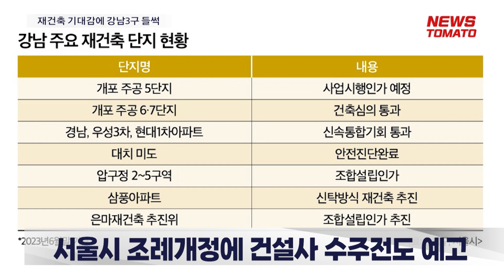재건축 기대감에 강남3구 들썩 [말하는 기자들_건설부동산_0830]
강남 3구 ‘대장주’ 단지들이 재건축에 시동을 걸면서 시장이 들썩이고 있습니다. 강남구 은마아파트가 재건축 사업추진 24년만에 조합 설립 초읽기에 들어간 데다 압구정 2~5구역 신통기획안 공개 등으로 일대 재건축 기대감이 상승한 까닭입니다.

현재 강남구는 ‘개포주공5단지아파트 재건축정비사업’에 대해 사업시행계획 인가를 위한 주민공람을 진행하고 있으며 대치미도 1·2차, 선경1·2차 등은 재건축 추진위원회를 구성했습니다. 올해로 40년이 된 개포경남·우성3차·현대1차 아파트는 최고 50층 높이의 2340가구 규모로 통합 재건축하는 신속통합기획안을 확정한 상황입니다.

여기에 서울시의 조례개정으로 올해 하반기부터는 서울 재건축·재개발 시공사 선정 시기가 조합설립인가 이후로 앞당겨지면서 알짜 정비사업을 수주하기 위한 수주전도 예상됩니다. 올해 시공사 선정이 가능해진 정비사업 조합은 86곳으로 이 가운데 약 40%가 강남3구(32곳에 몰려있습니다.

상황이 이렇다 보니 강남3구의 집값은 두달 연속 회복세를 보이는가 하면 압구정 등 일부 단지에서 신고가도 나타나고 있습니다. 서울 부촌인 강남권 도시정비 큰 장이 열린 만큼 시장의 관심은 더욱 커질 전망입니다.

뉴스토마토 백아란입니다.

감사합니다.